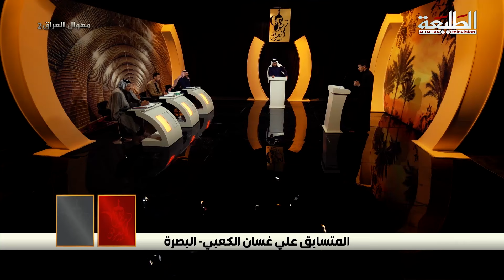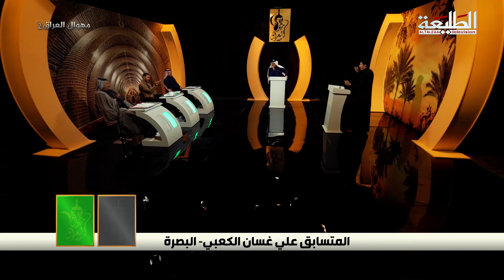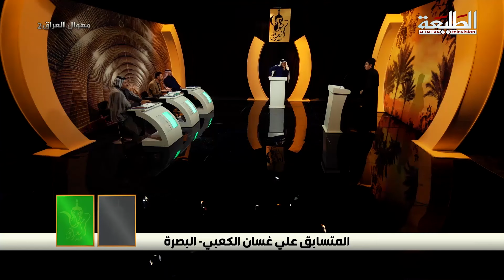والله ونين يشلع الكلب المتسابق علي غسان الكعبي | مهوال العراق الموسم الثاني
Network Administrator : Mohamad Alrubaye
Produce : TaleaCompany
توزيع ديجيتال : I-Media production
ــــــــــــــــــــــــــــــــــــــــــــــــــ